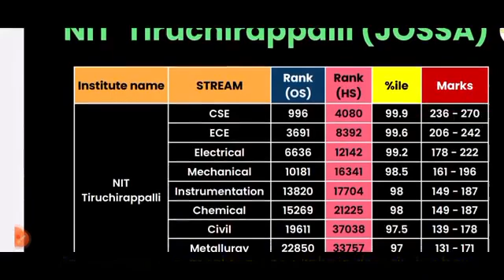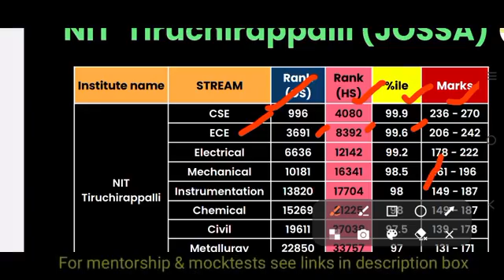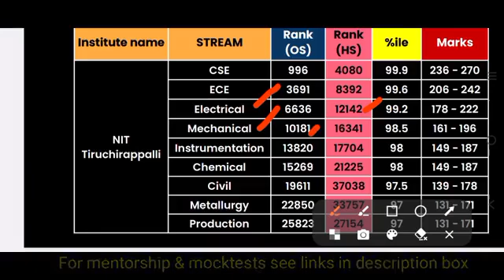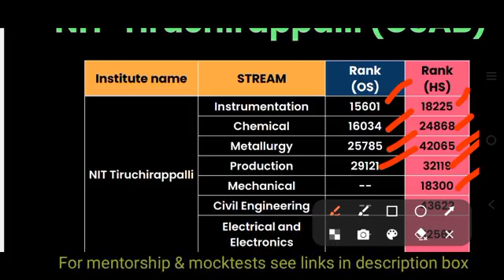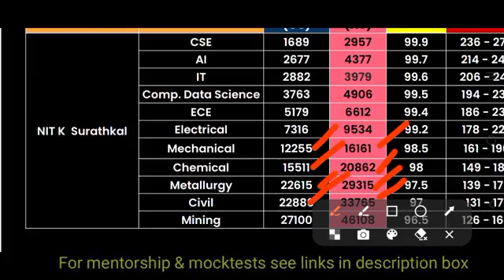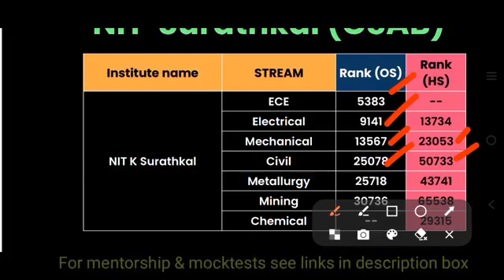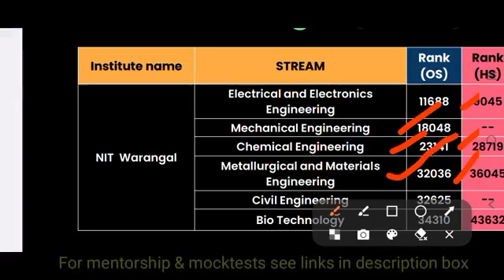Expected CutOFF 2023 JOSA& CSAB CUTOFF NIT Tiruchhi Vs NITWarangal Vs NITKarnataka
JOSA& CSAB CUTOFF NIT Tiruchhi Vs NITWarangal Vs NITKarnataka@bhaskarphotonacademy
Check JEE Session-2 results
For All India Engineering Entrance exams